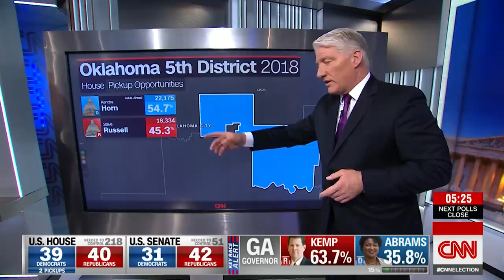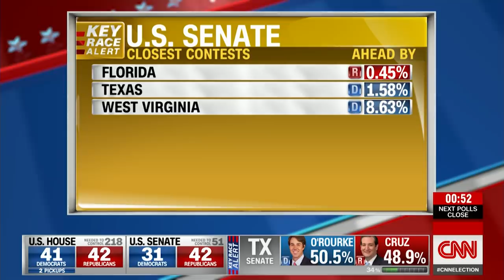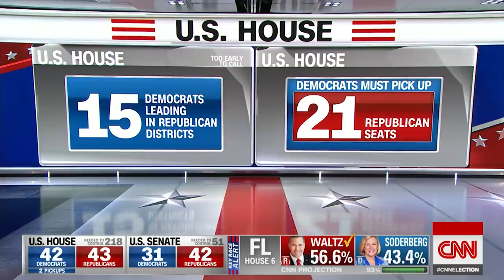CNN projects: Democrat Donna Shalala will flip Florida House seat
CNN projects that for the first time in three decades, Florida's 27th congressional district will be represented by a Democrat